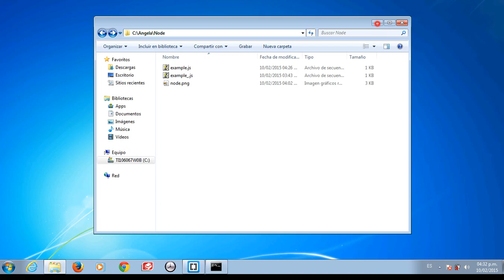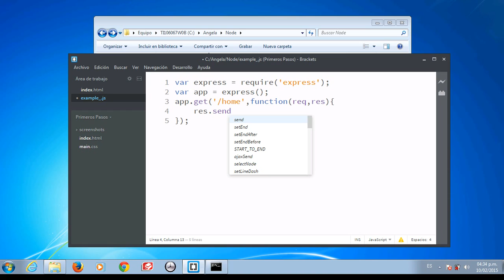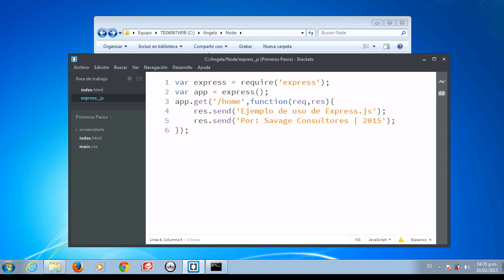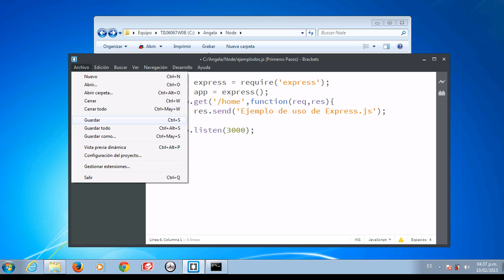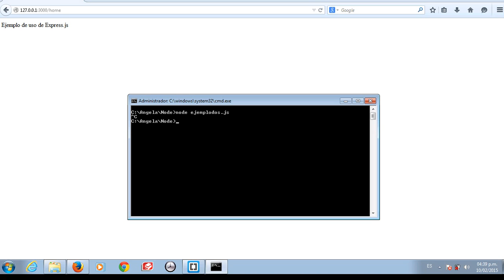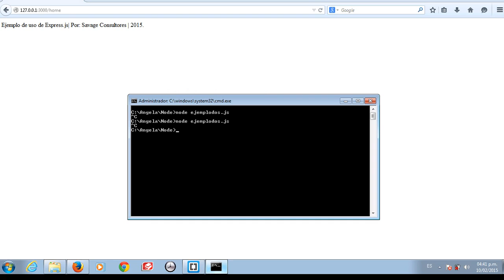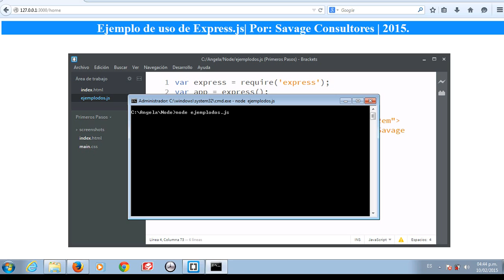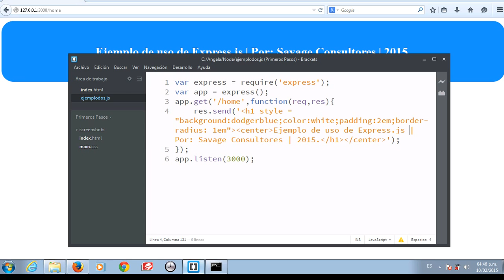Server | Render | Express.js | Node.js